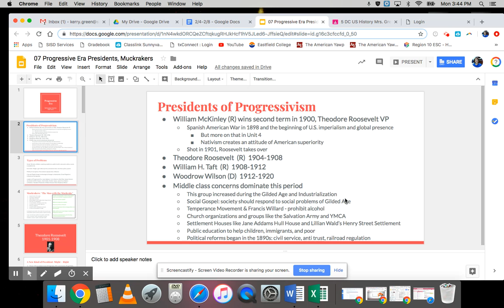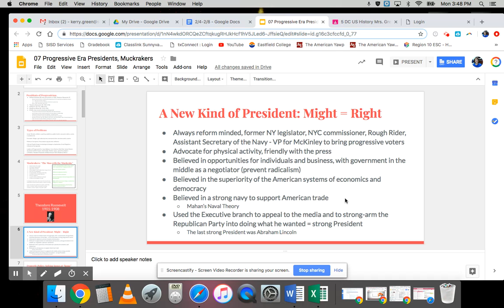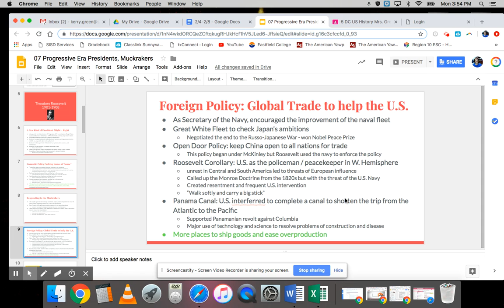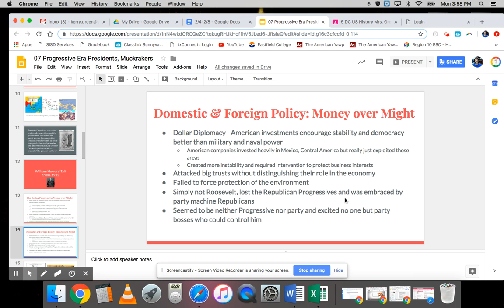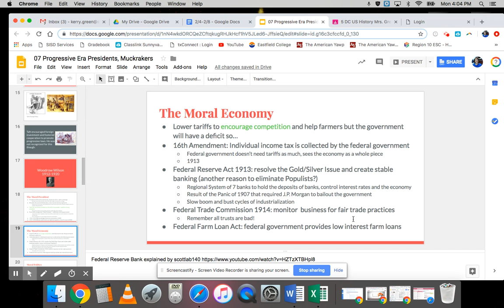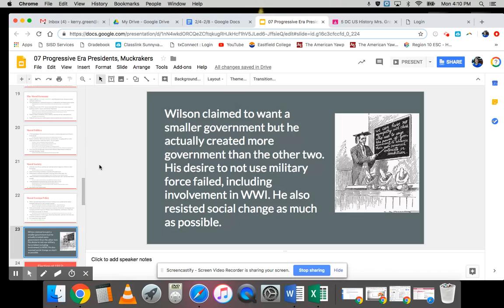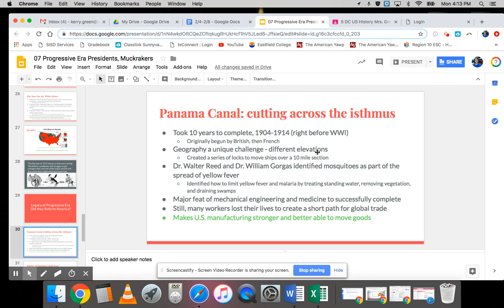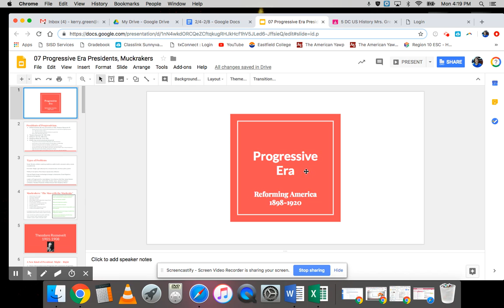Progressive Era 2019